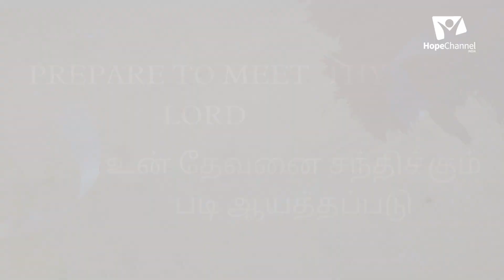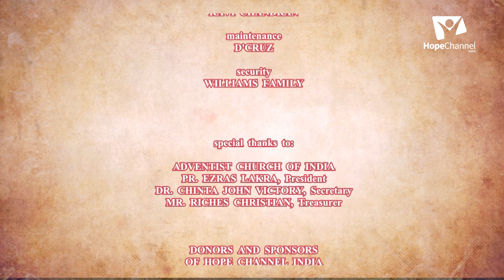13 Prepare to Meet thy Lord | Be Prepared | Immanuel Raj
To prepare to meet the Lord, you can make no better resolution for the new year than to live each day in accordance with the will of God.

Series: Prepare to Meet thy Lord
Speaker: Pr. Immanuel Raj

Language: Tamil